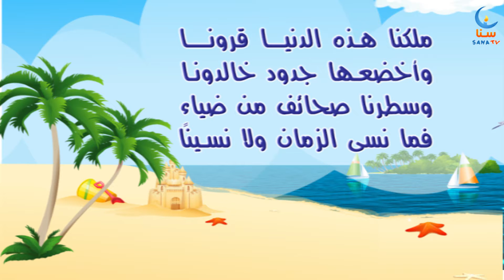بحر الوافر - من بحور الشعر العربي للاطفال - اوزان الشعر | برنامج روائع الشعر | قناة سنا SANA TV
البحر الوافر - بحور الشعر العربي للاطفال - البحور الشعرية - اوزان الشعر - الاوزان الشعرية

كلمات النشيد :
بحور الشعر وافرها جميل
مفاعلتن مفاعلتن فعـــول

إنتاج : سنا

ساهم بنشر رسالتنا الهادفة عن طريق مشاركة الفيديو مع الآخرين :)